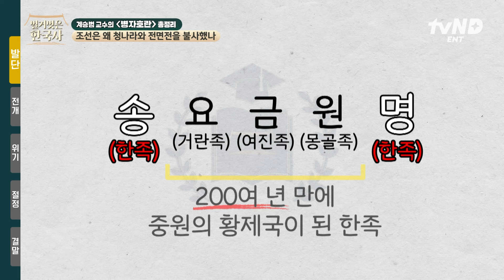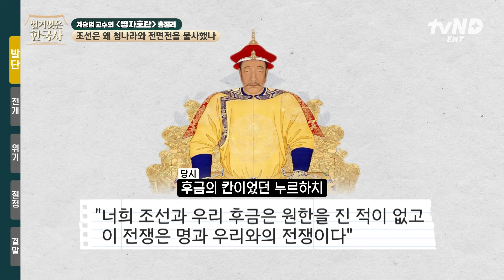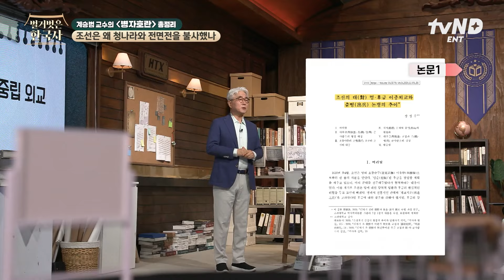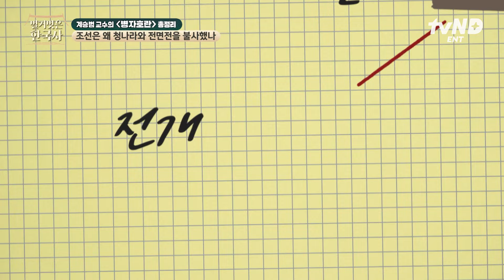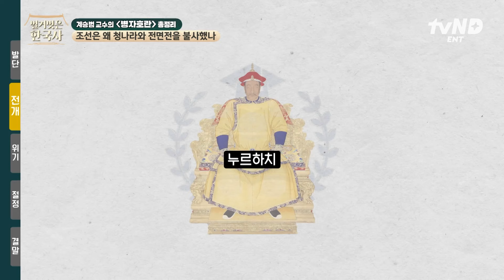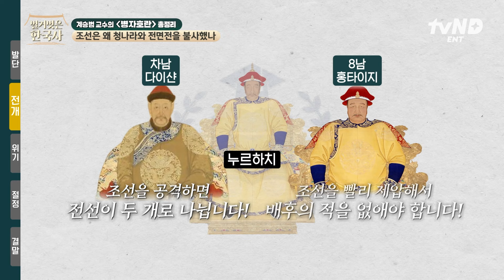[벌거벗은한국사] 광해군 폐위 후 왕이 된 인조의 정치기💫 척화파 vs 주화파 혼란스러운 시기에 폐위 위기를 벗어나기 위한 인조의 선택은?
쉽고 재밌는 한국사 스토리텔링쇼 〈벌거벗은 한국사〉
매주 [수] 저녁 8시 20분 tvN STORY